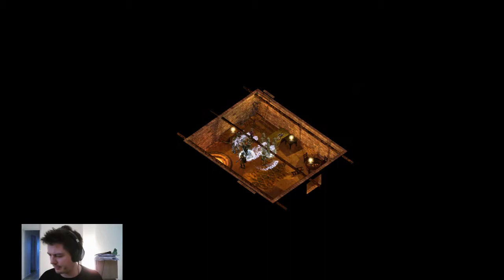Baldur's Gate ToB - #5 - Juste une lichette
On prend les choses à la légère et donc on prend cher.